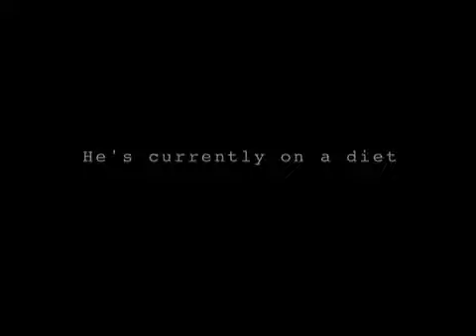Working Class Hero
Working class actor struggles to make it in hollywood north